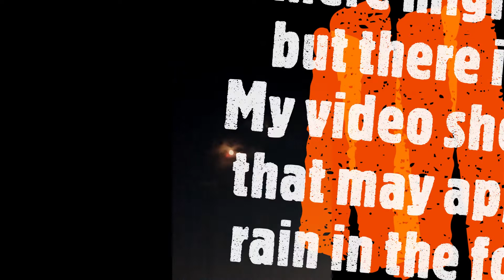Exposure: half-moon, video quality, sign of rain, vibration raise, etc.